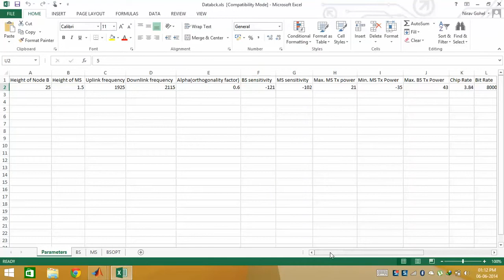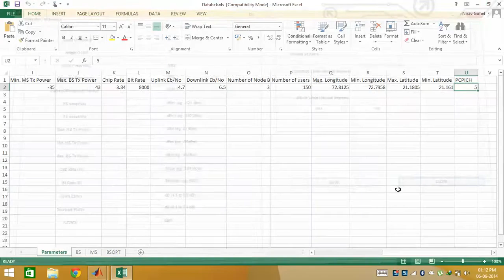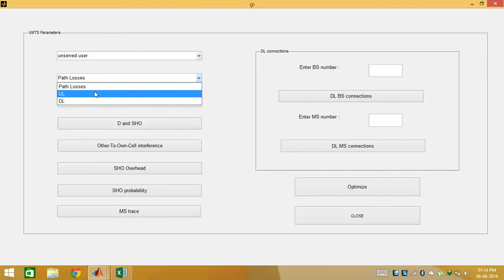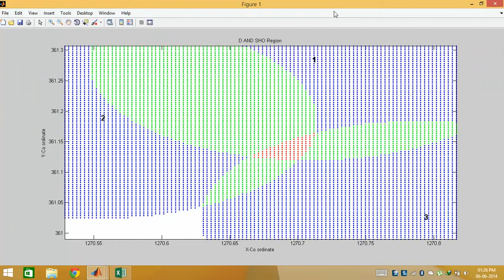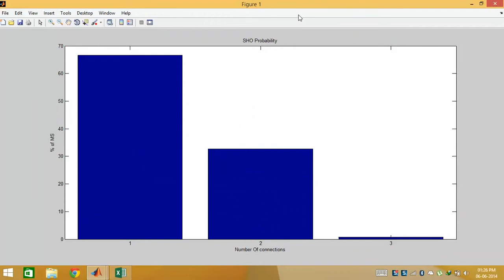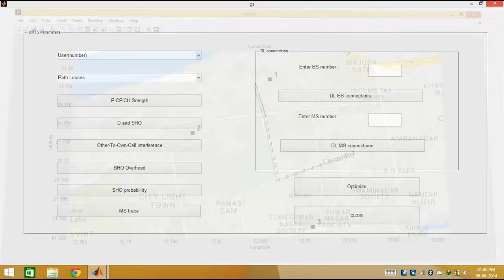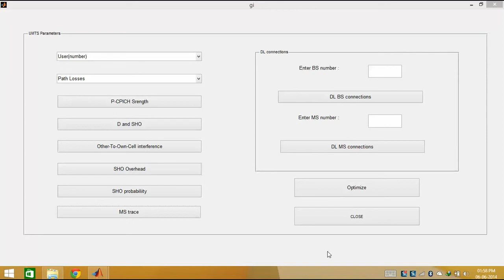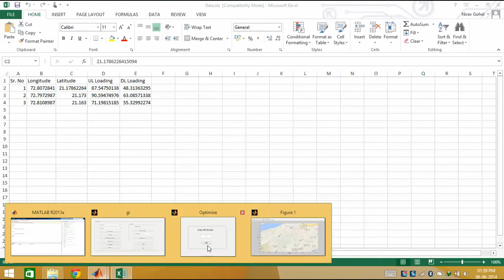Radio Network Design And Simulation For UMTS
A static radio network simulator for studying various topics of 3rd generation WCDMA radio network planning is presented. The simulator allows analyzing coverage, capacity and quality of service related issues. Input to the simulator is the network scenario and the user information as a mobile station map. Uplink and downlink are separately analyzed and the outputs are presented in form of maps of best server, number of users, served traffic, SHO areas, AS size, SHO statistics for the area and for the users, Perch C/I plots. In the analysis, impact of the 3rd generations fast power control and softer handover possibility are taken into account by importing link level simulations into the analyses. The whole simulator is entirely based on Matlab software.